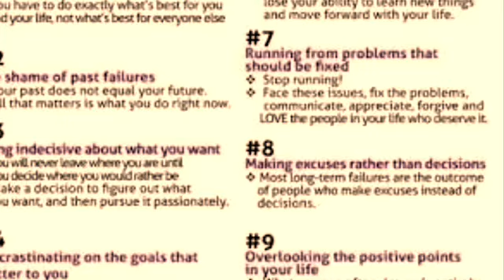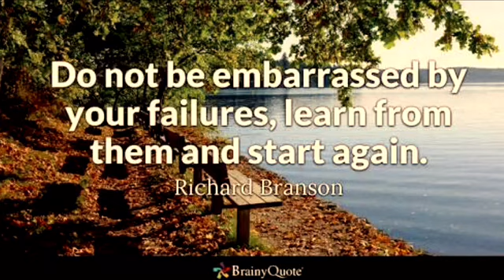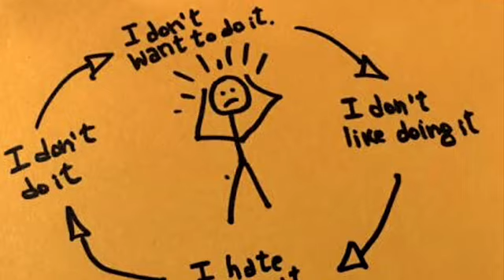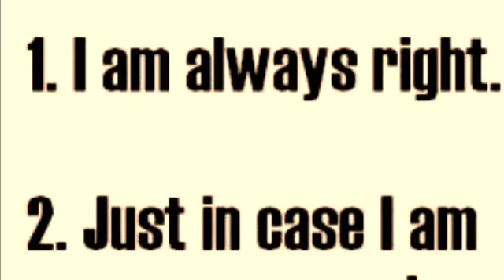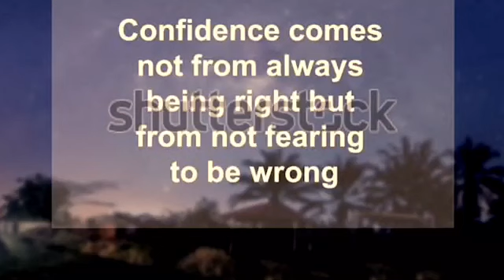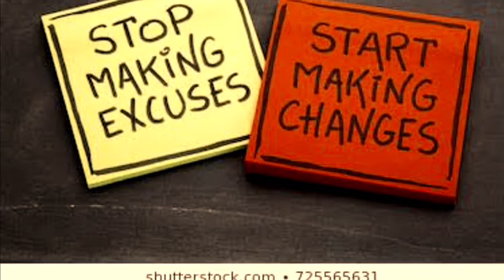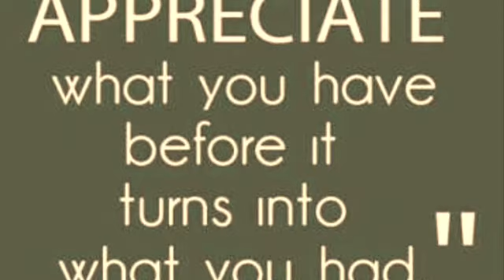How to live life in the best way| ### 10 things you must give up to move forward